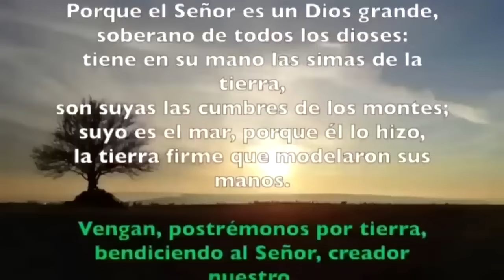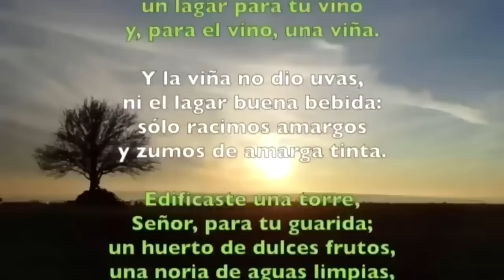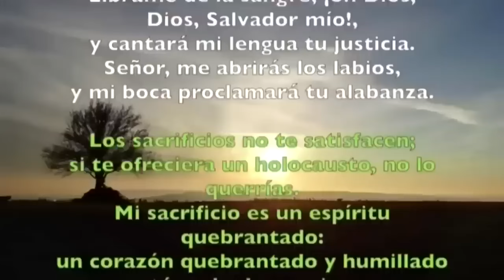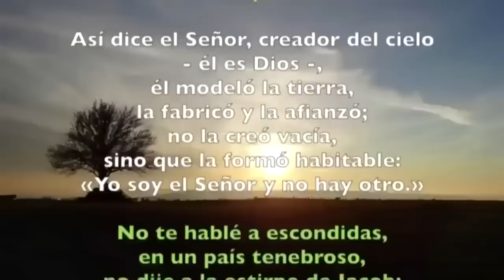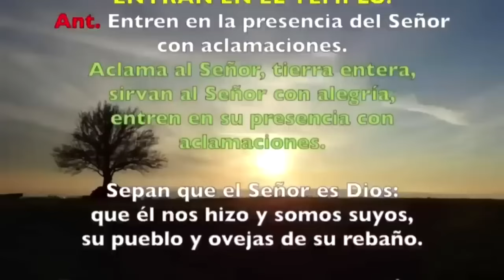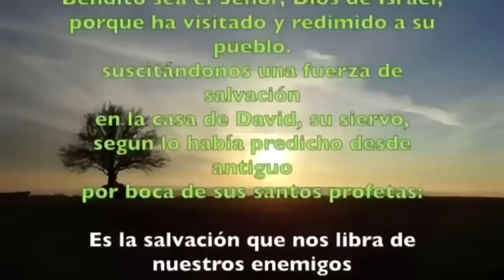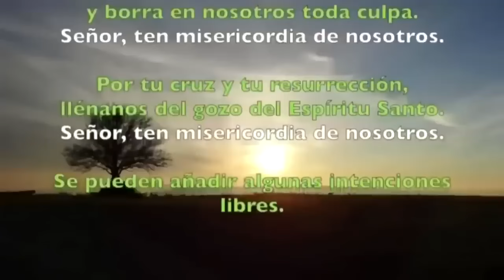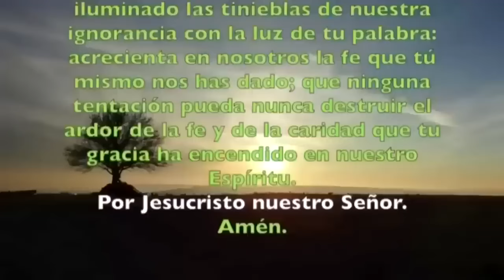Oración de la mañana (Laudes), VIERNES 25 DE OCTUBRE 2024 | XXIX semana T. Ordinario